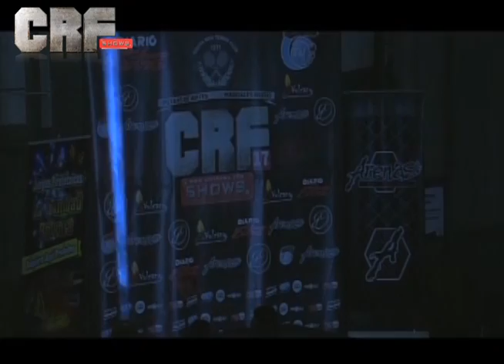Jose Luis "Pupi" Calvo vs Jackson Vilchez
Pelea del CRF 17
18 de julio 2015 San Jose, Costa Rica.